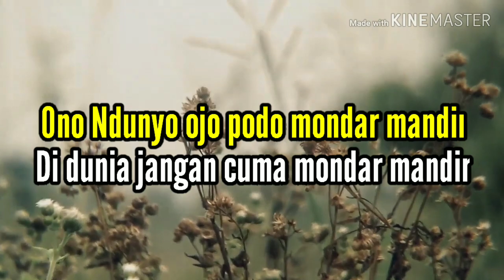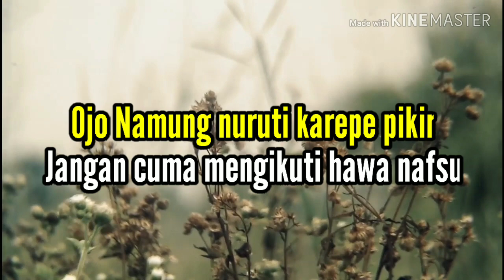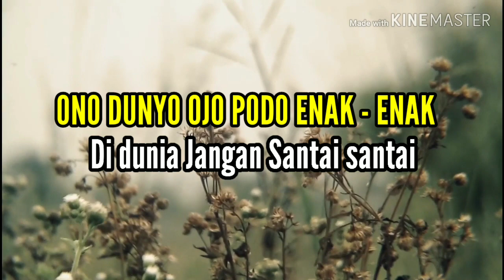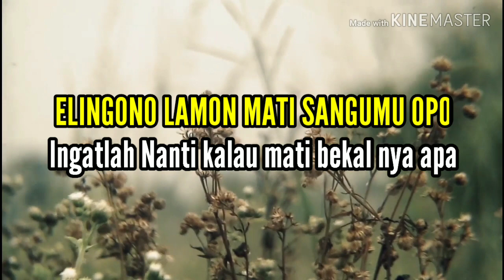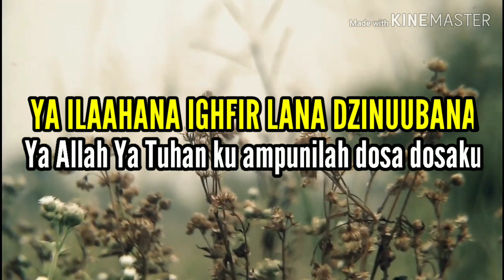Nasehat Islami Pujian Jawa Ingat Akhirat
Assalamualaikum wr.wb.
berikut nasehat orang Jawa tentang Akhirat mengingatkan kita pada sejati nya orang hidup di dunia itu hanyalah sementara akan tetapi kehidupan yang kekal abadi adalah di akhirat maka sebagai manusia butuh bekal yang banyak agar mendapat Rahmat Allah yang maha kuasa
Semoga puji Pujian ini bermanfaat menambah keimanan kita dan keyakinan kita tentang akhirat.Amiin
teks:
YA ILAAHANA IGHFIR LANA DZUNUUBANA
WASALIMNA FIDUNYANA WA UKHROONA
ONO NDUNYO OJO PODO MODAR MANDIR
OJO NAMUNG NURUTI KAREPE PIKIR
OPO SIRO ORA PODO KUATIR
BAKAL NGADEPI MALAIKAT MUNGKAR NAKIR
ONO DUNYO OJO PODO ENAK ENAK
ORA SUWE BAKALE DIPIKUL PUNDAK
MLEBU KUBUR ULESE BANJUR DI BUKA
TINGGAL MUNGKUR BANJUR DI IDAK IDAK
ONO DUNYO IKU NAMUNG SAK WETORO
INGKANG SUWE MBESUK ANA ING ALAM BAKA
ELINGONO LAMON MATI SANGUMU OPO
BONDO DUNYO ORA BAKAL DI GOWO